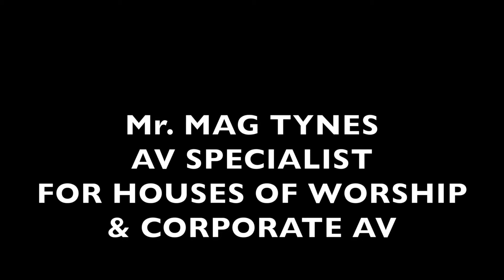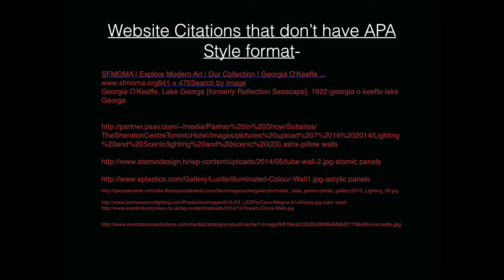Art History Project Art and AV,Art and the Industry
Art and the Industry made by Reginald Lowery Jr and Mr. Mag Tynes. Various APA and Non APA Citations are in the video at the end.